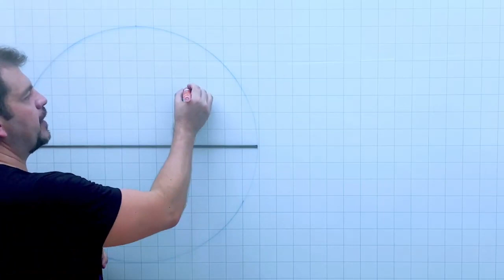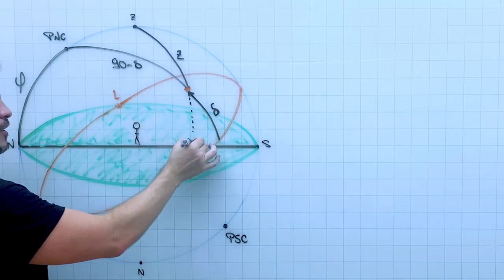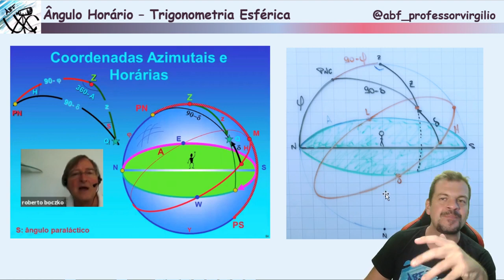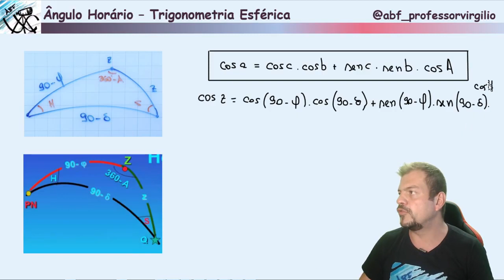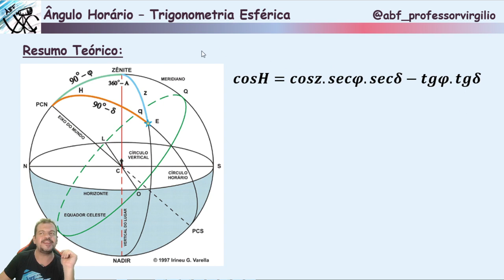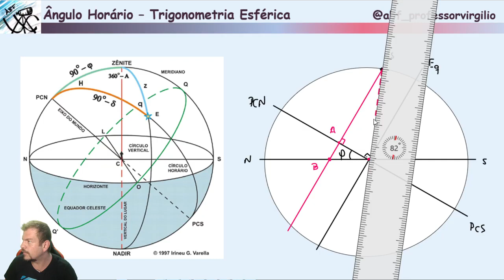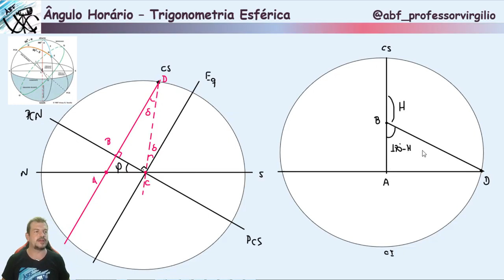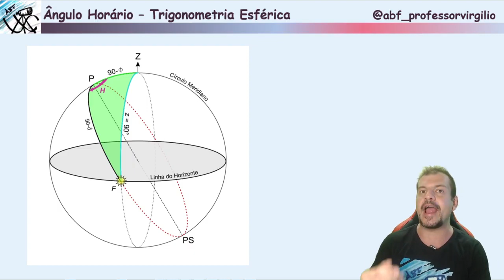O Ângulo Horário - Trigonometria Esférica - Parte 2 - Lei dos Cossenos - Astronomia em Grau Olímpico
Faça parte do time ABF em Grau Olímpico.

A Astronomia de Posição é, na minha opinião, a parte mais complicadinha, quando cobrada em provas de Seletivas ou até em Olimpíadas Internacionais.
Para um entendimento mais completo é necessário que o aluno saiba, por exemplo, trabalhar com triângulos esféricos, algo nada trivial.
Nesta aula, continuação da aula com mesmo título, é apresentada a dedução da equação do ângulo horário, a partir da Lei dos cossenos para o triângulo esférico e de uma dedução bem diferente, elaborada pelo ex-olímpico Bruno Nakamura.

Assim, novamente, é importante ressaltar que, para a construção desta aula tive a ajuda de alguns alunos, medalhistas em olimpíadas internacionais. Em especial vai o agradecimento ao Bruno Nakamura, que bolou uma maneira bem interessante para estudar isso.

Bons estudos e boa aula.